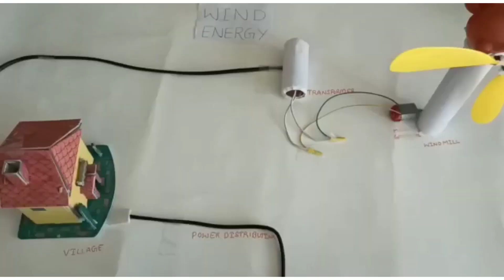WIND ENERGY/SDGs7/Early years/2 to 4 years/sustainability/science experiment/Affordable clean energy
wind energy / We RiseUp4SDGs/ affordable and clean energy/